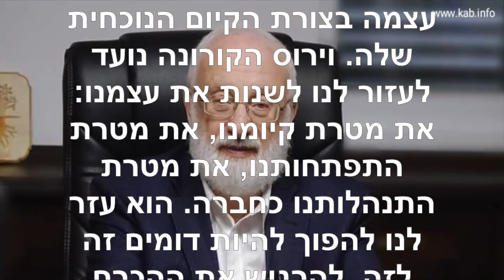הטוויטר של הרב לייטמן ~ אפריל 16 2020